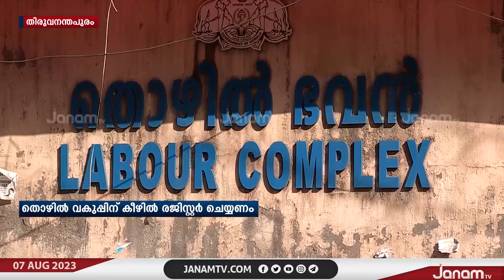വിവിധ ഭാഷാ തൊഴിലാളികളെയും തൊഴിൽ വകുപ്പിന് കീഴിൽ രജിസ്‍റ്റർ ചെയ്യിപ്പിക്കുന്നതിനായി തൊഴിൽ വകുപ്പ്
വിവിധ ഭാഷാ തൊഴിലാളികളെയും തൊഴിൽ വകുപ്പിന് കീഴിൽ രജിസ്‍റ്റർ ചെയ്യിപ്പിക്കുന്നതിനായി തൊഴിൽ വകുപ്പ് തയ്യാറെടുക്കുന്നു